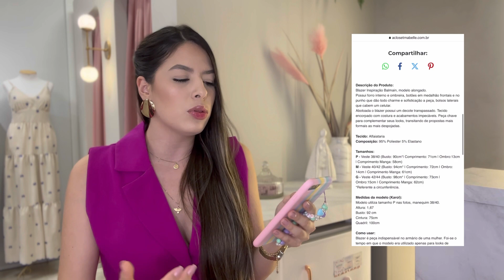APRENDA A MEDIR SUAS PEÇAS E FAZER UMA DESCRIÇÃO QUE VENDE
Quer aprender a tirar as medidas das suas peças e montar uma descrição dos seus produtos que vão te gerar vendas? Ter uma descrição detalhada daquilo que está vendendo, é crucial para sanar todas as dúvidas dos seus clientes! Principlamente nas vendas online! Gruda nesse vídeo que hoje vou compartilhar todas as dicas e estratégias que eu utilizo no meu negócio na hora de montar a descrição das minhas peças!!

Dicas que valem tanto pra quem está iniciando, quanto pra quem já empreende! Prepara papel e caneta que hoje a aula está completa e tenho certeza que será um divisor de águas no seu negócio!
Estudou, aprendeu? Aplica e prática!!

Com carinho,
Karoline Graciano.